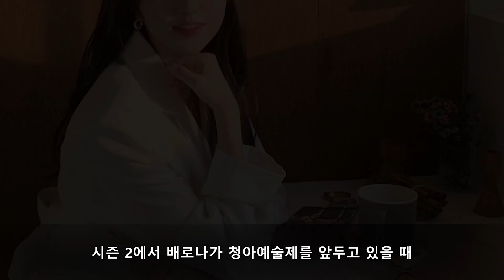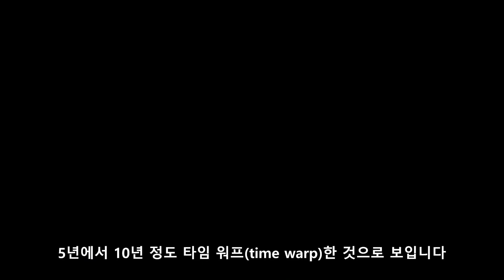성악계 정점찍는 배로나~!! (ft.반주는 주석훈, 해피엔딩 확정~?) [펜트하우스 시즌3] 마지막회 스포주의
펜트하우스 커플 지지 1위
펜하판 로미오와 줄리엣~ 비극 결말..?!!
스포일러 떴다~
이들의 결말 확정~!